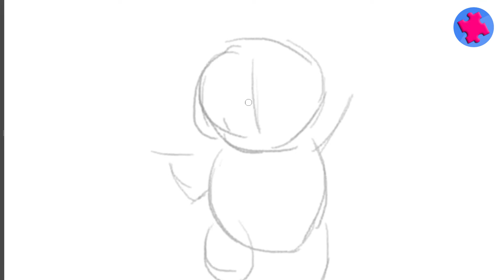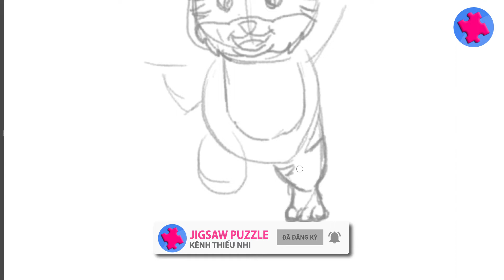Hướng Dẫn Vẽ Tranh Chủ Đề TẾT CỔ TRUYỀN Đơn Giản #2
Xin chào các bạn. Chúng mình sẽ cùng nhau tập vẽ tranh chủ đề Tết Cổ Truyền, chào đón năm Nhâm Dần 2022 và cụ thể hơn là chúng ta sẽ vẽ một chú Hổ Thần Tài.

* Link tải hình ảnh chú Hổ Thần Tài trong video để bé tập tô màu